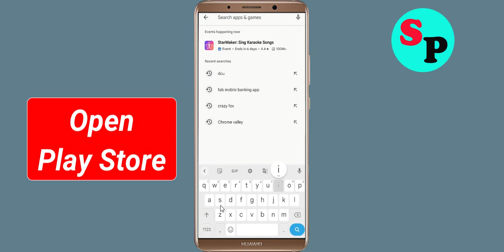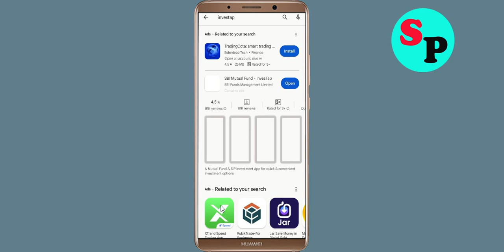How To Fix SBI InvesTap App Oops Something Went Wrong Please Try Again Later Problem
How To Fix / Solve SBI InvesTap App Oops Something Went Wrong Please Try Again Later Problem

Hello Friends in this video tutorial, i am going to show you how to Fix SBI InvesTap App Oops Something Went Wrong Error Please Try Again Later or Fix SBI InvesTap App Retry Problem. If you are facing same problem in your android mobile then it will help you a lot.

b). Confirm if the SBI InvesTap App Server Is Working or not. ...
c). Login Through SBI InvesTap App and clear cache and clear data. ...
d). Uninstall then Reinstall the SBI InvesTap App from google playstore. ..